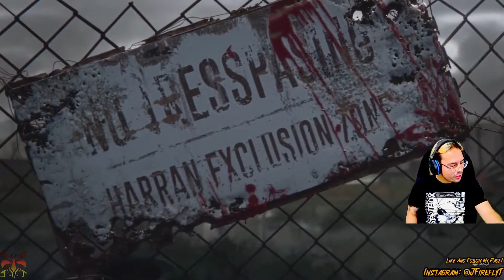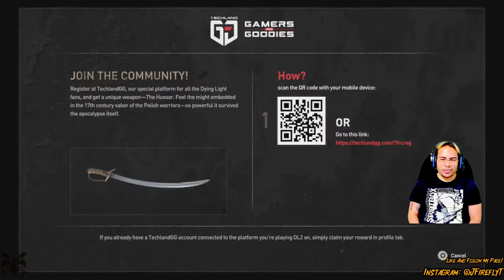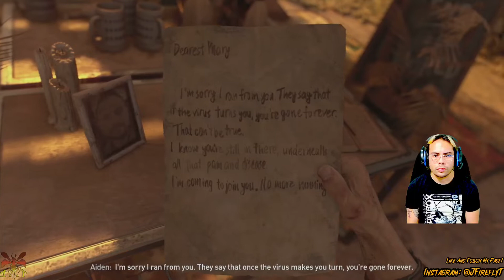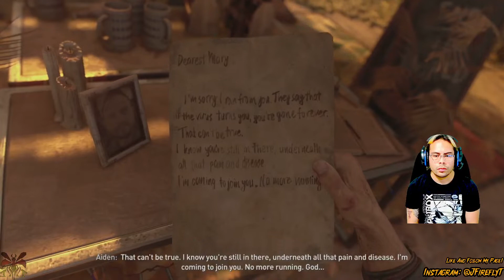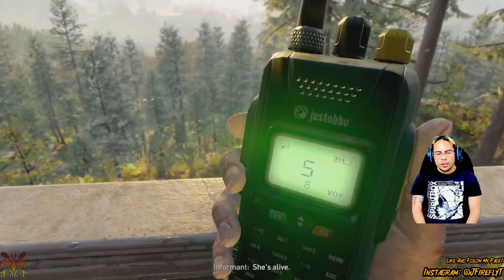Part 1 Dying Light 2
Finally I have been waiting for this game to drop. I was so excited yet scared to play since Horror games I cannot sit well.

Watch Yourself!